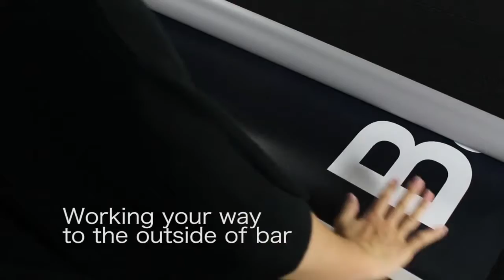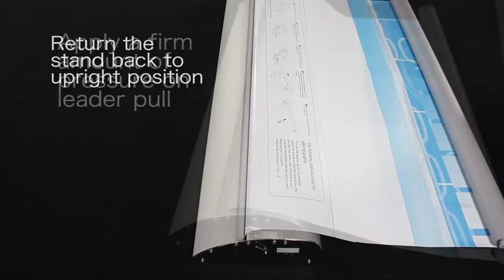Silverwing Retractable Banner Stand Graphic Set Up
Watch this short video tutorial to learn how to easily set up the Silverwing Retractable Banner Stand with a graphic.